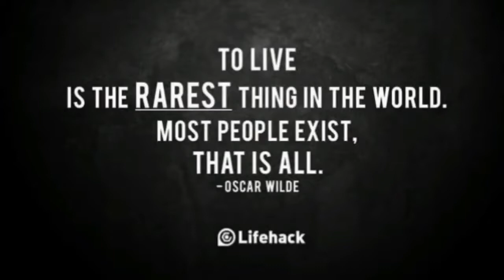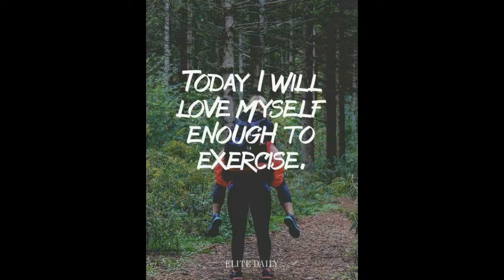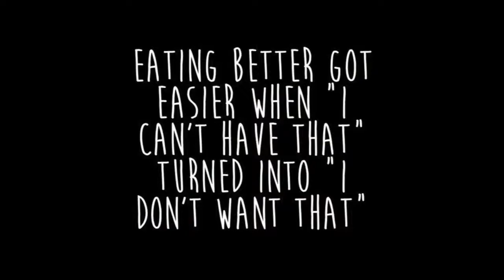Weight Loss Motivation (Before & After)-TikTok Compilation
Certainly, you can shed pounds rapidly. There are a lot of prevailing fashion counts calories that work to shed pounds quickly - while leaving you feeling ravenous and denied. Be that as it may, what benefit is getting in shape just to recapture it? To keep pounds off for all time, it's ideal to get in shape gradually. What's more, numerous specialists state you can do that without going on a "diet." Instead, the key is making straightforward changes to your way of life.

One pound of fat - is equivalent to 3,500 calories. By shaving 500 calories every day through dietary and exercise adjustments, you can lose about a pound seven days. In the event that you just need to keep up your present weight, shaving 100 calories daily is sufficient to maintain a strategic distance from the additional 1-2 pounds most grown-ups pick up every year.

Have Breakfast Every Day. One propensity that is regular to numerous individuals who have shed pounds and kept it off is having breakfast each day. "Numerous individuals think skipping breakfast is an extraordinary method to cut calories, however they ordinarily wind up eating more for the duration of the day, says Elizabeth Ward, MS, RD, creator of The Pocket Idiot's Guide to the New Food Pyramids. "Studies show individuals who have breakfast have lower BMIs than breakfast-captains and perform better, regardless of whether at school or in the meeting room." Try a bowl of entire grain oat finished off with foods grown from the ground fat dairy for a speedy and nutritious beginning to your day.

Close the Kitchen at Night. Set up when you will quit eating so you won't yield to the late-night munchies or careless nibbling while at the same time staring at the TV. "Have some tea, suck on a bit of hard treats or appreciate a little bowl of light frozen yogurt or frozen yogurt on the off chance that you need something sweet after supper, yet then brush your teeth so you will be less inclined to eat or drink whatever else," proposes Elaine Magee, MPH, RD, WebMD's "Formula Doctor" and the creator of Comfort Food Makeovers.

Pick Liquid Calories Wisely. Improved beverages heap on the calories, yet don't decrease hunger like strong nourishments do. Fulfill your thirst with water, shimmering water with citrus, skim or low-fat milk, or little parts of 100% organic product juice. Attempt a glass of nutritious and low-calorie vegetable juice to hold you over in the event that you get ravenous between dinners. Be cautious about liquor calories, which add up rapidly. On the off chance that you will in general drink a glass or two of wine or a mixed drink on most days, restricting liquor to the ends of the week can be a colossal calorie saver.

Eat More Produce. Eating heaps of low-calorie, high-volume products of the soil swarms out different nourishments that are higher in fat and calories. Get the meat off the focal point of your plate and heap on the vegetables. Or on the other hand have a go at beginning lunch or supper with a vegetable serving of mixed greens or bowl of stock based soup, recommends Barbara Rolls, PhD, creator of The Volumetrics Eating Plan. The U.S. government's 2005 Dietary Guidelines recommend that grown-ups get 7-13 cups of produce day by day. Ward says that is not generally so troublesome: "Stock your kitchen with a lot of foods grown from the ground and at each dinner and bite, incorporate a couple of servings," she says. "Your eating routine will be advanced with nutrients, minerals, phytonutrients, fiber, and on the off chance that you top off on super-nutritious produce, you won't go after the treat container."

Go for the Grain. By subbing entire grains for refined grains like white bread, cakes, treats, and pretzels, you add truly necessary fiber and will top off quicker so you're bound to eat a sensible segment. Pick entire wheat breads and pastas, earthy colored rice, grain chips, popcorn, and entire rye saltines.